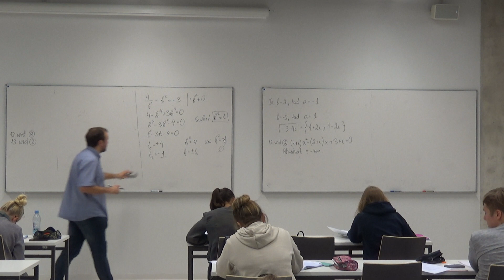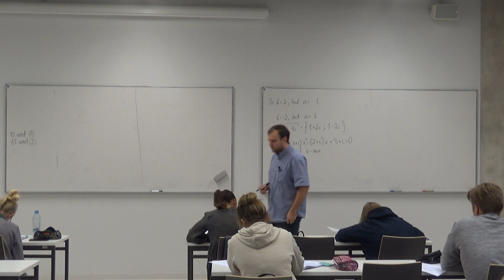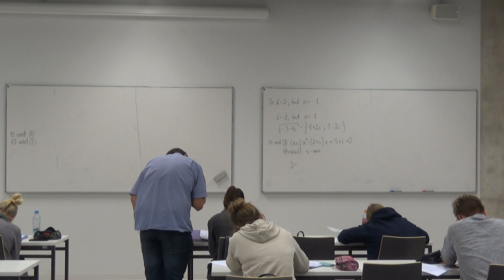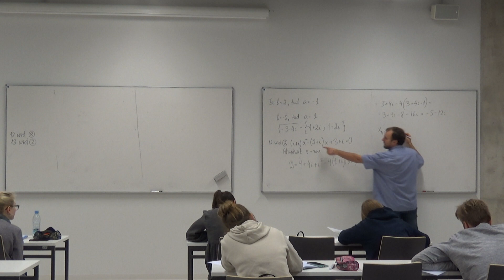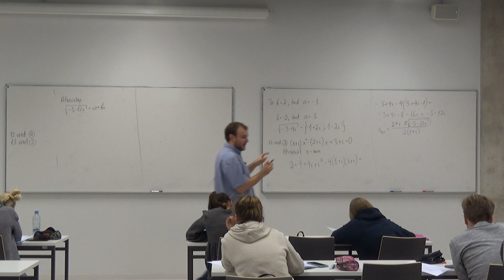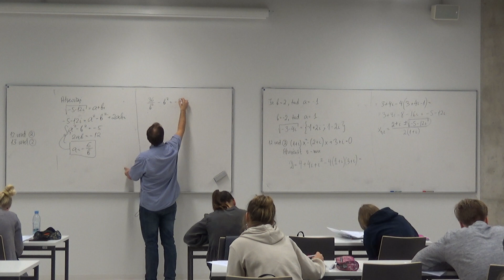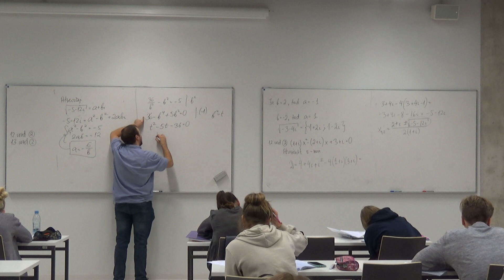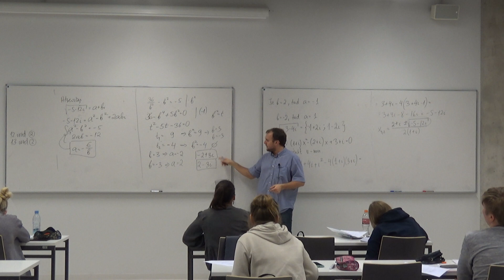Algebra I (praktiskie darbi), 8. nodarbība, 8_5